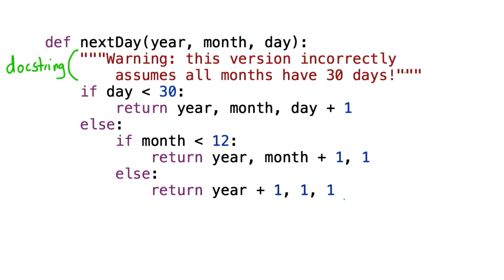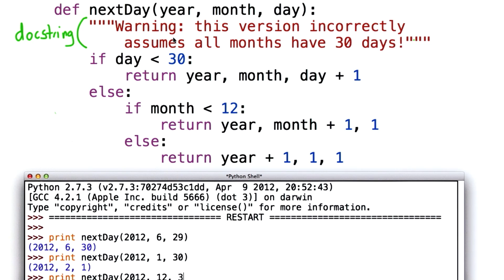Define nextDay - Intro to Computer Science